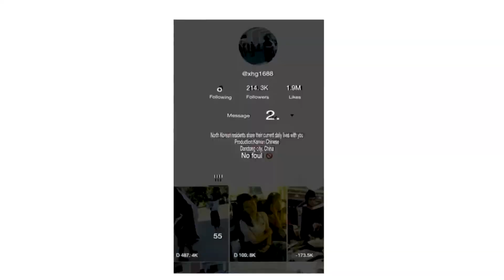10 Imagens Violentas Que A Coreia Do Norte Quer Esconder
10 Imagens Violentas Que A Coreia Do Norte Quer Esconder...

O que é o vale a pena conhecer?
Como o nome sugere, você encontrará todo tipo de conteúdo que vale a pena conhecer sobre os temas do nosso tempo - sociedade, tecnologia, economia, história, política, estrelas e estrelinhas, YouTube, life hacks, dicas e truques, curiosidades, esportes, ciência e Tudo o que seu coração deseja. Mas o vale a pena conhecer significa mais para nós do que apenas conhecimento. Queremos conciliar diversão e educação e não descuidar também. Queremos entreter, queremos inspirar, queremos fazer você pensar e queremos ser uma plataforma para uma comunidade crescente de pessoas interessadas e brilhantes. Porque sem você não haveria nada que valesse a pena conhecer.

Ficaríamos muito felizes com curtidas, comentários e uma assinatura!

Se você tiver alguma sugestão, sugestão de melhoria, ideias de vídeo ou crítica, por favor nos avise!